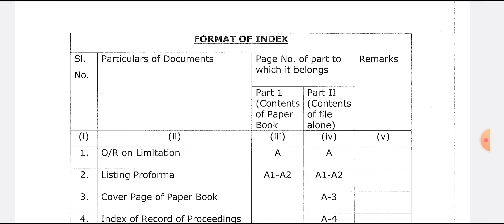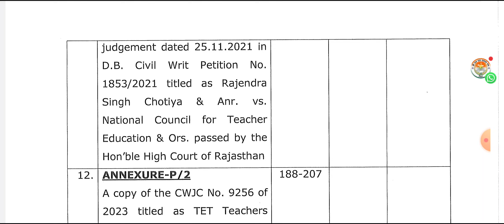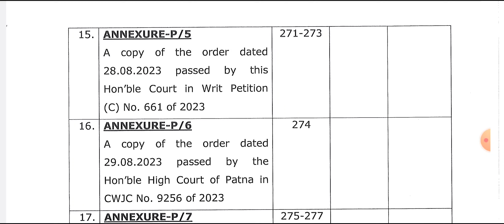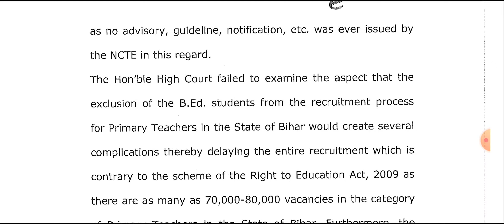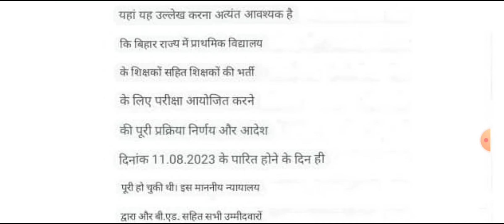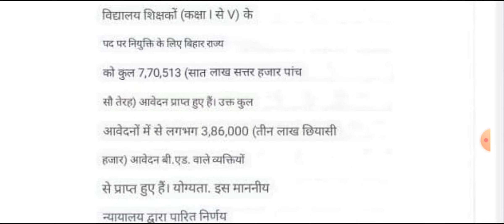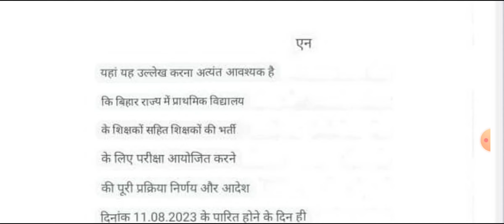बिहार शिक्षक भर्ती सुप्रीम कोर्ट न्यूज़ बिहार सरकार बीएड के पक्ष में बीएड वाले Prt में होंगे शामिल!